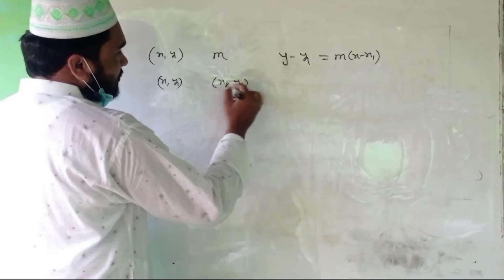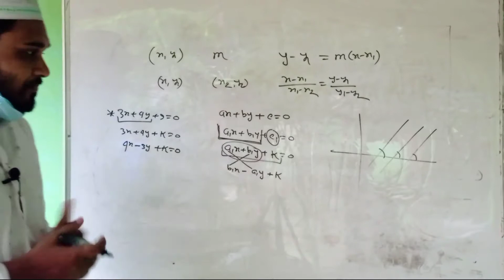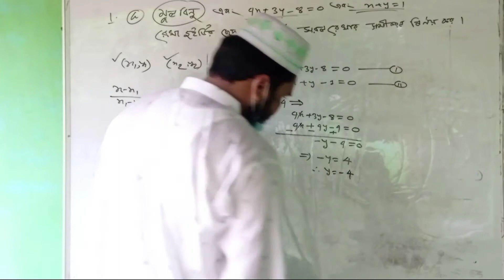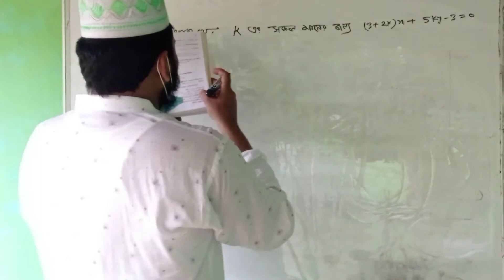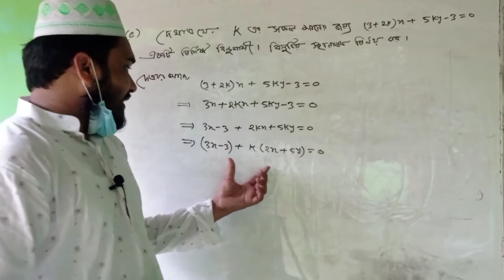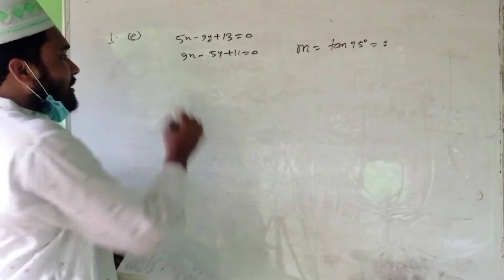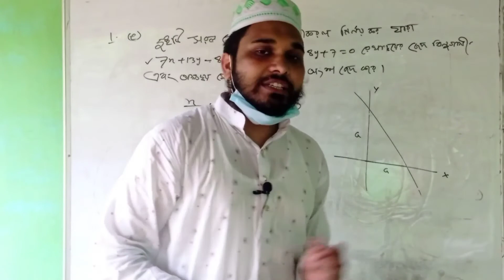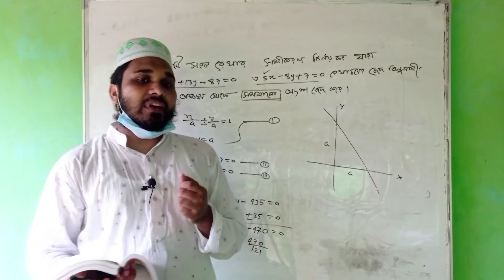hsc_math straight_line. math straight line 3(F) | lecture 1| sorolrekha|aman